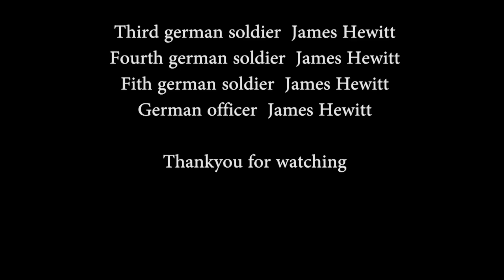WW2 short Film- Defend